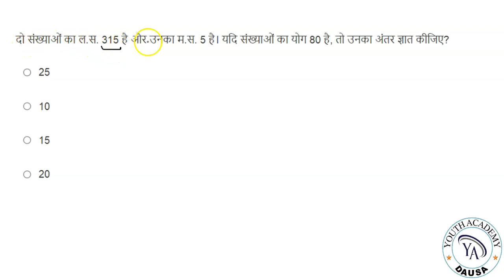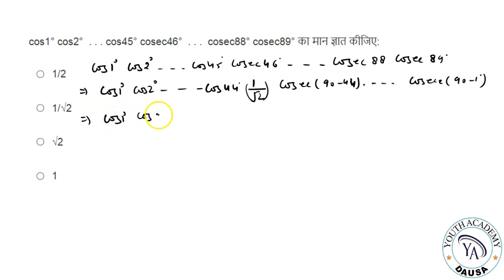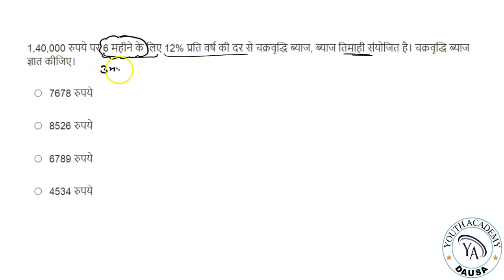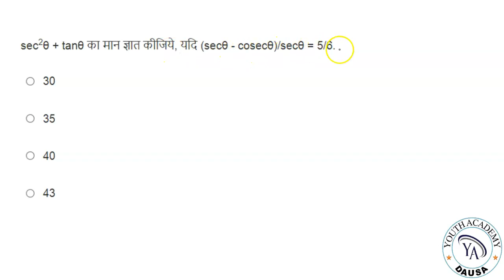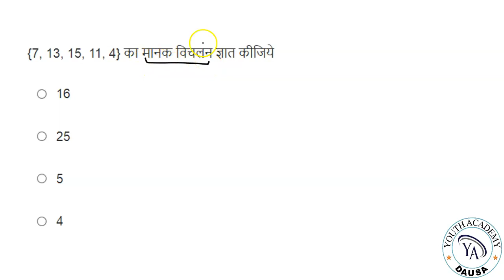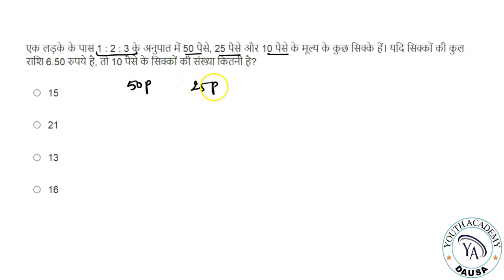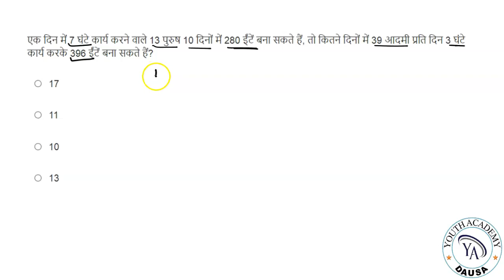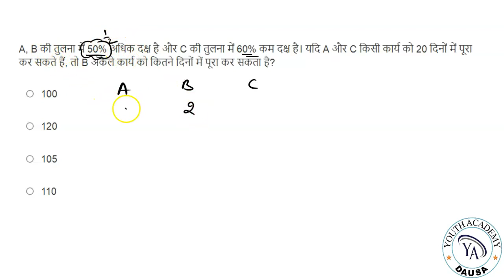MIX Questions for practice Part 6| RRB NTPC/ GROUP-D| PRACTICE BATCH | APTITUDE | MATHS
In this video, we will practice some mix questions from all topics  in a  a very simple and easy way for RRB NTPC/ GROUP-D exam and other competition exams like ssc cgl, ssc chsl, ssc cpo and all bank exams.

railway exam RRB NTPC RRB GROUP D   mix practice Questions for rrb ntpc exams  geometry, trigonometry, algebra, profit  and loss ,average , speed time and distance , percentage , simple interest and compound interest trigonometry,